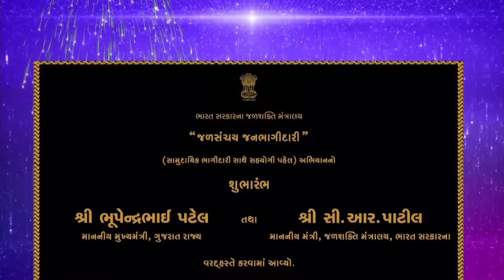જળસંચય જનભાગીદારી અભિયાન...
જળસંચય જનભાગીદારી અભિયાનનો માનનીય મુખ્યમંત્રી શ્રી @BhupendraPatelBjp  તેમજ કેન્દ્રીય જળશક્તિ મંત્રી અને પ્રદેશ અધ્યક્ષ શ્રી @CRPatil  ના શુભહસ્તે શુભારંભ કરવામાં આવ્યો.

Stay Updated!